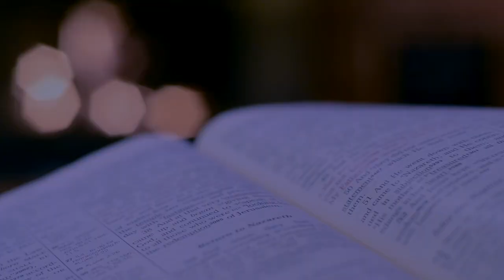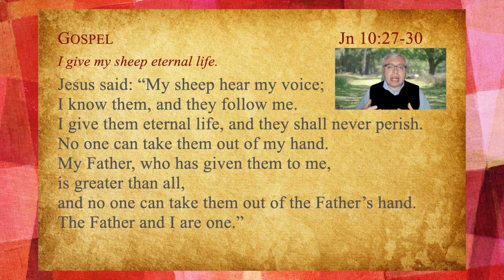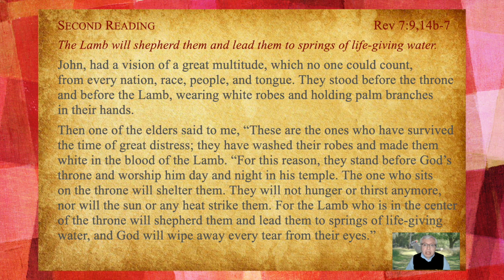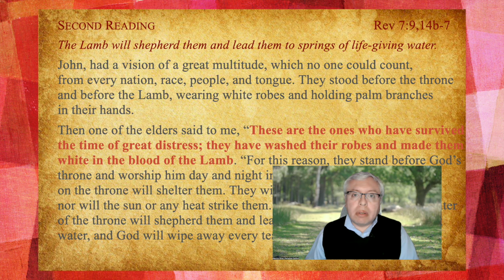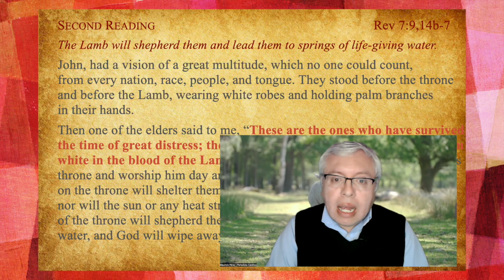Good Shepherd's Sunday -How to Do a Liturgical Reading to Grasp the True Message of the Word of God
A biblical-liturgical analysis of the Readings and the eucological texts of the Fourth Sunday of Easter, also known as Good Shepherd's Sunday.